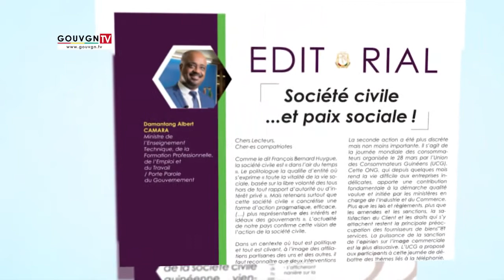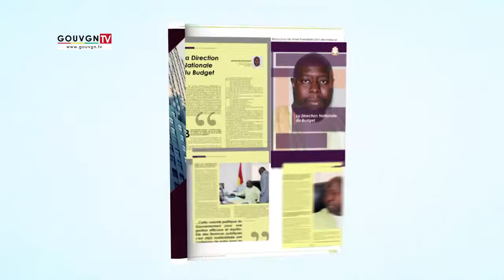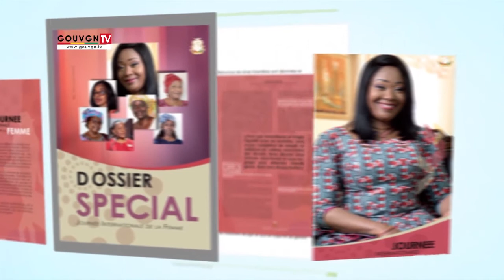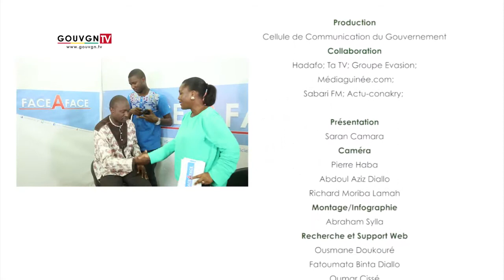Face à Face avec Sansy Kaba Diakité Commissaire Genéral de Conakry Capitale Mondiale du Livre